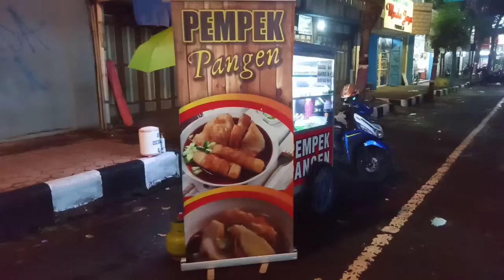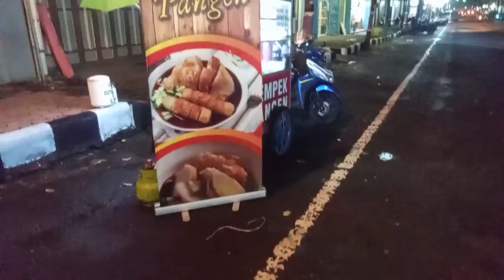Pempek Pangen Cabang Pasar Kembang || Pempek Palembang✓ || Kuliner terus pokok e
Pempek Pangen mangkal di Perempatan Pasar Kembang Purworejo depan Muda Jaya atau Toko Star.
Harga murah dan rasa dijamin Mak Nyus.